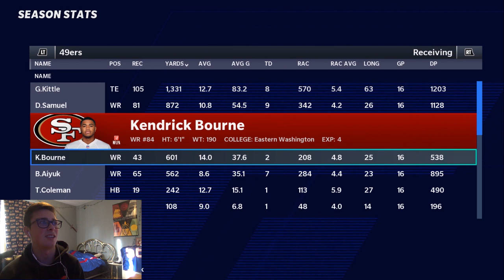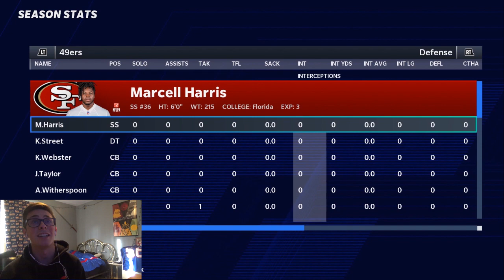Deshaun Watson to the 49ers?? SUPERBOWL MVP?!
With the rumors swirling Deshaun Watson could be headed to the 49ers. We hop into Madden 21 and see what might happen if this comes true.